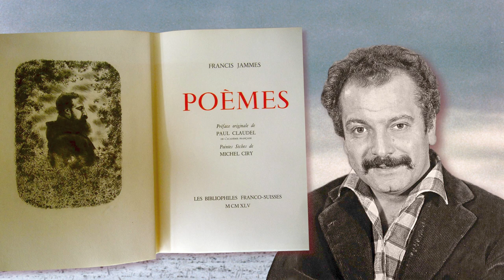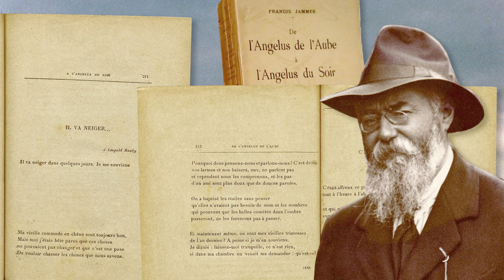"Il va neiger" de Francis Jammes dit par Georges Brassens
Une archive audio d'ADSA mise en images par Antoine Bial